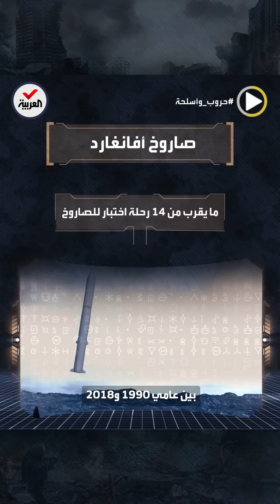حروب وأسلحة | صاروخ أفانغارد الروسي.. قدرات مرعبة لـ"أخطر وأسرع صاروخ في العالم"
حروب_وأسلحة | "السلاح الأكثر رعباً".. صاروخ أفانغارد روسي يعد الأسرع في العالم ولا توجد أنظمة دفاع جوي قادرة على اعتراضه.. في أميركا يصفونه بـ"الكابوس" وفي بريطانيا بـ"نيزك لا يُقهر"